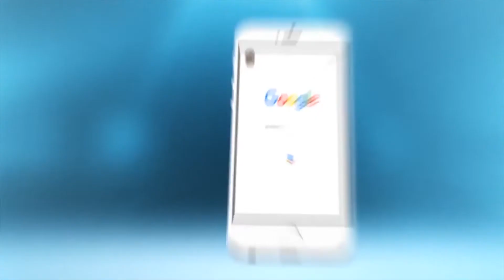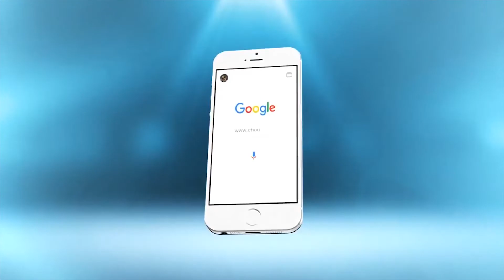نجوم مغارية يهنؤون المغاربة بمناسبة عيد الأضحى(فيديو)